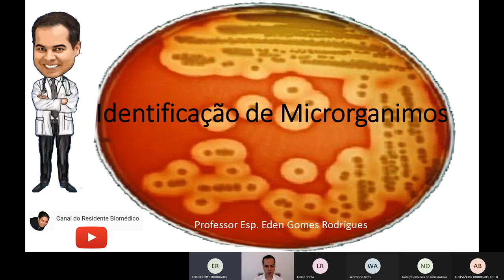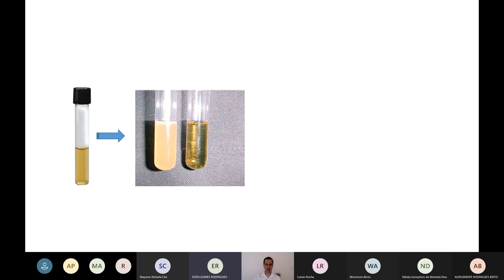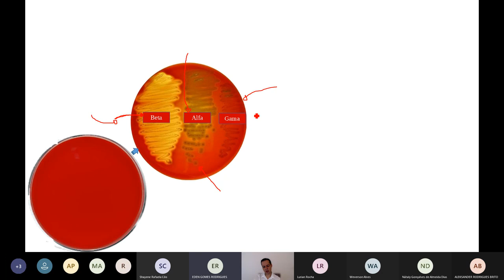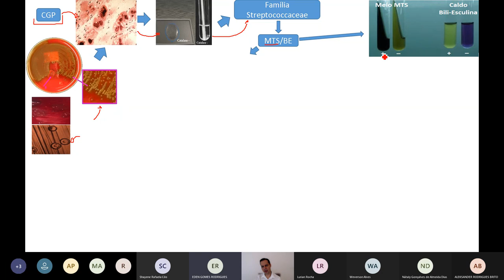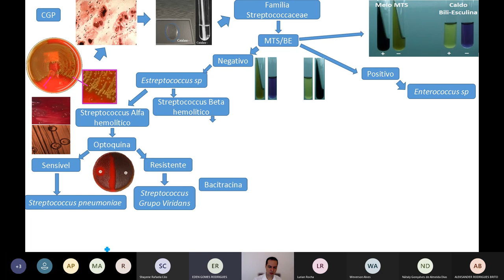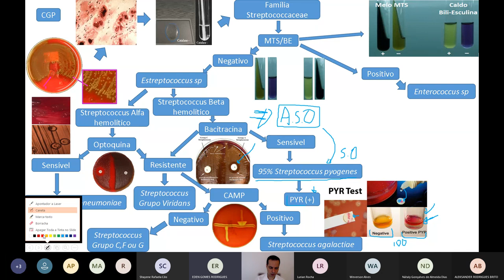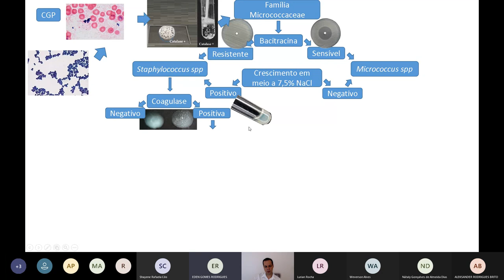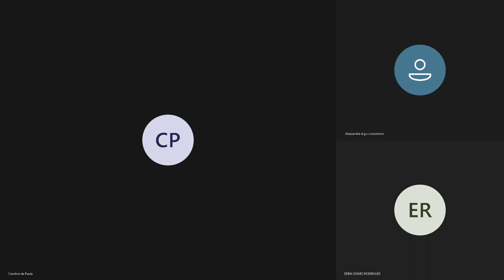COMO IDENTIFICAR BACTÉRIAS GRAM POSITIVAS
COMO IDENTIFICAR BACTÉRIAS GRAM POSITIVAS. Aprenda a interpretar este exame de forma profissional. Clique aqui e venha fazer parte do meu preparatório

Vai Prestar Concursos?! Você está preparado?! Clique no link e descubra e venha para minha mentoria Diagnóstica Gratuita.

Gostou?

🎬Nesta Vídeo aula o Professor e Drº Eden Rodrigues (Biomédico Microbiologista e Patologista clínico)  explica como é feito o diagnóstico clínico, laboratorial das infecções por BACTÉRIAS GRAM POSITIVAS bem como suas principais aplicações em diversas circunstâncias laboratoriais.  Desta forma o canal do residente biomédico vem auxiliar o acadêmico na graduação, ou recém formado a pensar como um profissional pensaria nestas situações.

Grande abraço!😱🤩